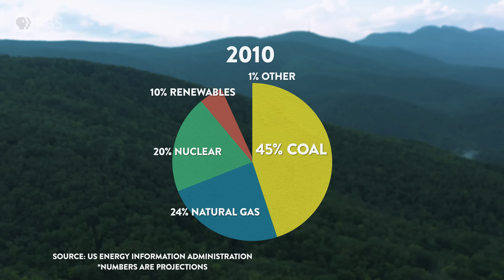Why Are These Mountains BLUE?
↓ More info below ↓

This is our premiere episode of Overview, a show that will be publishing every three weeks on Terra.

There are a LOT of trees in the Blue Ridge Mountains, and they’re responsible for that dreamy blue haze on the horizon.

Trees produce fine mists of volatile organic compounds (VOCs), which scatter blue light waves. But these compounds are also a key ingredient in ground-level ozone, and in the mid-90s the area had serious air quality issues. Not only was it dangerous to breathe, but the hazy blue was also disappearing from the horizon.

But it wasn’t just the tree's fault. Here’s what happened...